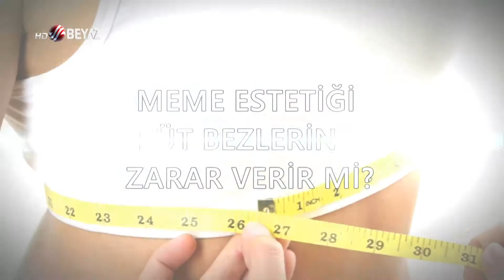Meme Küçültme ve Dikleştirme Estetiğini Op. Dr. Fatih Dağdelen Anlatıyor.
Meme küçültme ve dikleştirme estetiği nasıl yapılır?
Meme estetiği süt bezlerine zarar verir mi?
Meme küçültme ve dikleştirme estetiğini estetik ve plastik cerrahi uzmanı Op. Dr. Fatih Dağdelen anlatıyor.
BEYAZ TV İYİ Kİ VARSIN FATIH DAGDELEN 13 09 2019